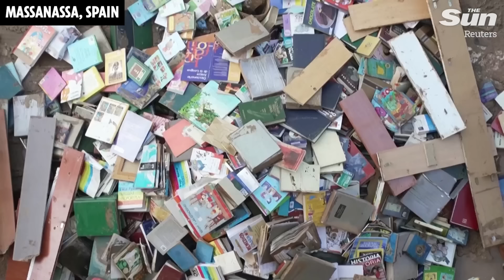Fresh flood HELL in Spain as cars swept away by surging rivers spilling into town streets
SPAIN has been hit by fresh floods with dramatic footage showing mounds of destroyed cars piled high in an overflowing river.

The images are eerily similar to those out of Valencia where more than 200 people died after torrential rains and storms struck the still-grieving nation.

Fresh flood HELL in Spain as footage shows mangled wreckage of dozens of cars after more torrents strike grieving nation